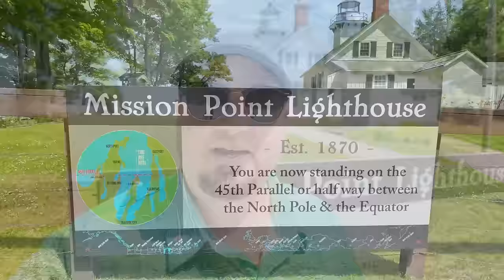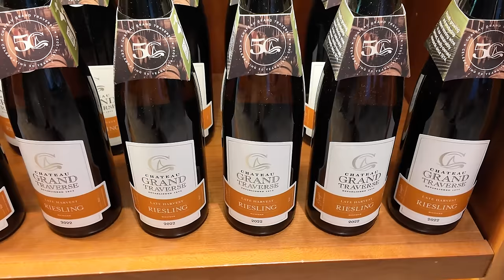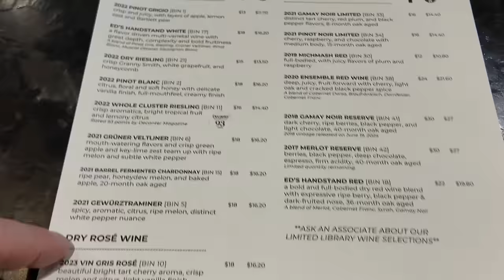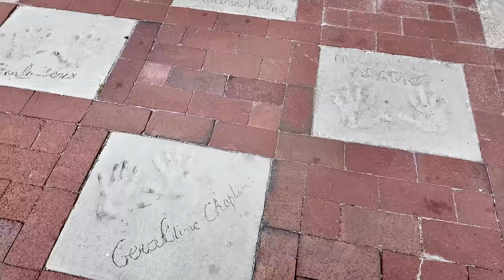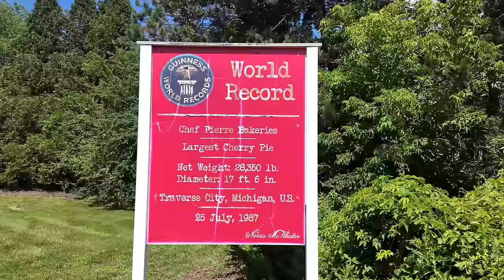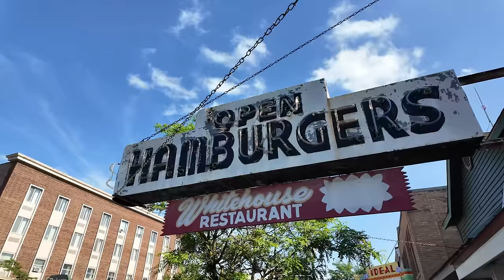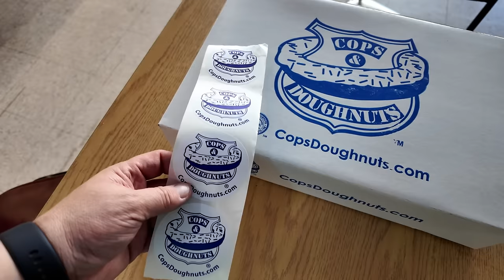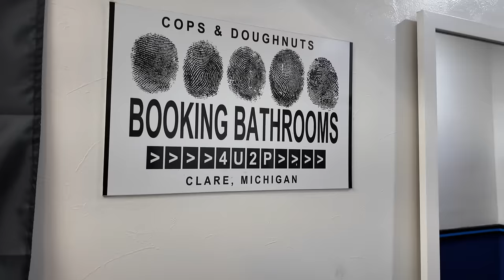Road Trip to Traverse City 🚗 Lighthouse, 🌟 Walk of Fame, 🍩 Cops & Donuts, 🌉 Mini Mac Bridge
On our recent Michigan road trip, we explored Traverse City, where we visited the historic Mission Point Lighthouse, stopped for some fresh picked cherries and admired the impressive River Guardian canoe sculpture. We strolled along the walk of fame at the State Theater and marveled at the world's largest cherry pie pan. Heading south to Clare, we enjoyed a delicious burger at the Whitehouse Restaurant and savored treats from Cops & Donuts. Our adventure concluded in St. Louis, Michigan, where we took in the sights of the Mini Mac Bridge and spoke to the owner.

This video contains music created by me using Suno AI with my specific instructions.

DJI Mic2
Samsung S20+